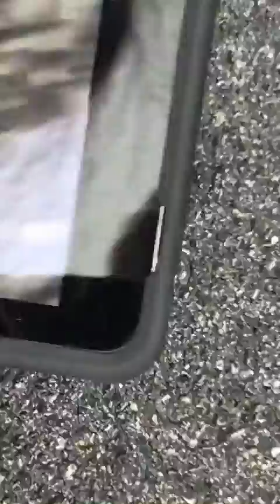The little frogs attack!🐸🐸🐸